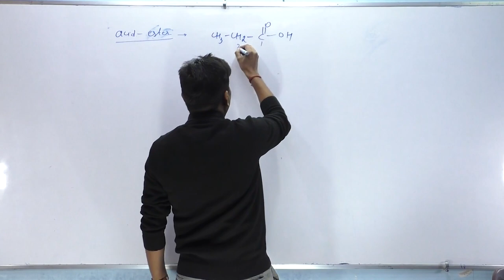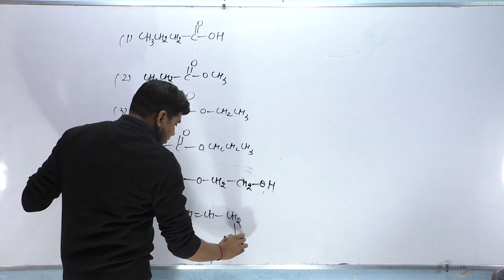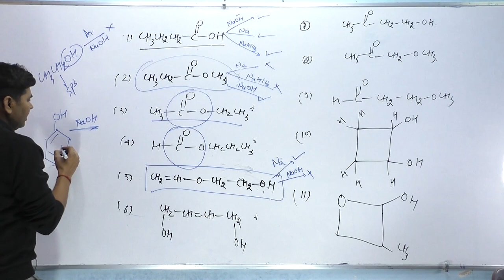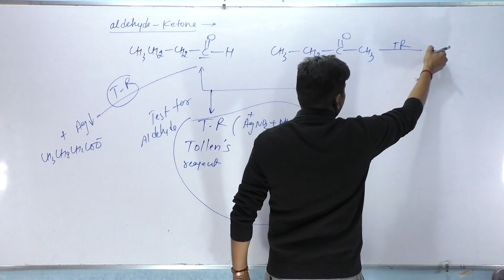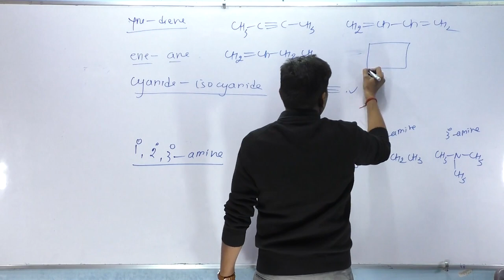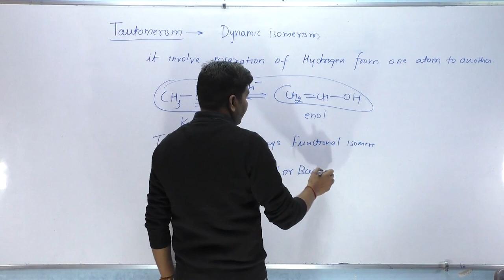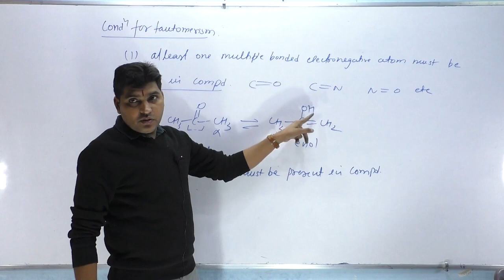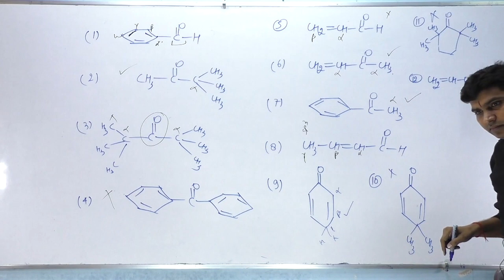Isomerism Lec - 3 (11th) J. Singh